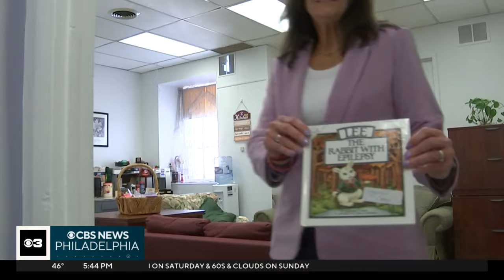Family honored for pushing new Pennsylvania law that encourages seizure training in schools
The family that pushed for a new Pennsylvania law that encourages seizure training in schools will be honored on Friday. Stephanie Stahl reports on the family and their mission.